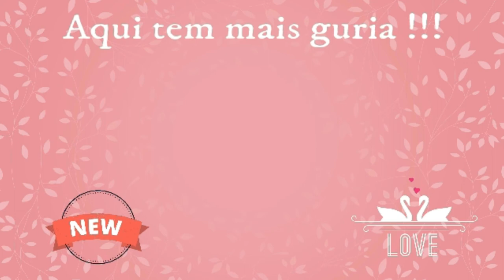PINTANDO AS UNHAS!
♦ Oi gurizada!!!
Pintando as unhas do pé e da amo,

VÍDEO NOVO TODAS AS SEGUNDAS, QUARTAS E SEXTAS!